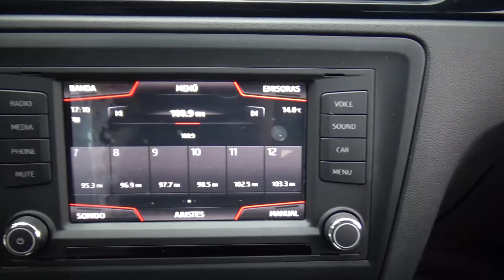Seat / Toledo/2019 - 5149